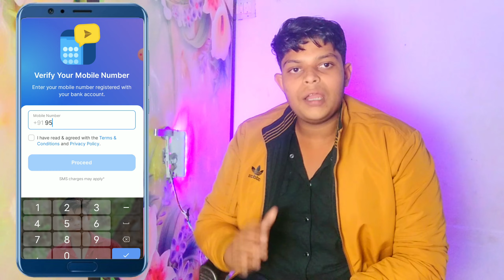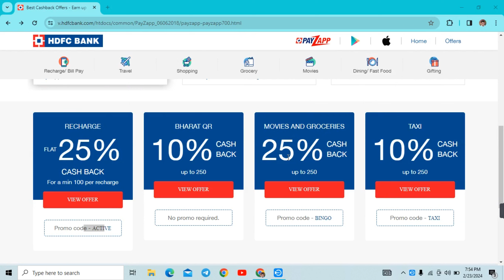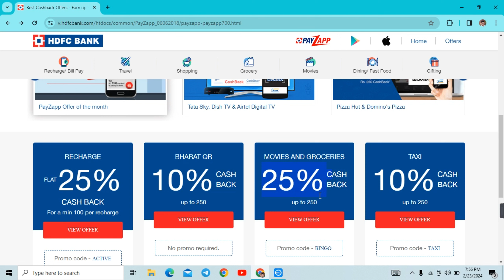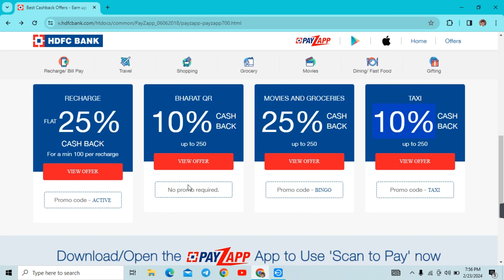Payzapp account kaise banaye | Earn ₹700 Cashback | Payzapp App kaise Use Kare 2024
Unlimited Tricks
Ludo App